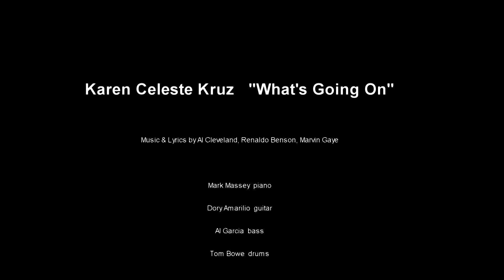Karen Celeste Kruz - What's Going On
Music & Lyrics by Al Cleveland, Renaldo Benson, Marvin Gaye

Mark Massey  piano
Dory Amarilio  guitar
Al Garcia  bass
Tom Bowe  drums

Performed Live on Dec. 20, 2015 at The E Spot Lounge at Vitello's in Studio City, California

"SEASON'S GREETINGS FROM THE CORNER OF JAZZ & CABARET: Hosted by TIFFANY BAILEY & CLIFFORD BELL"

Featuring  FRANCESCA AMARI, VALERIE SWIFT BIRD, L. AVIVA DIAMOND, KIKI EBSEN,
DANIEL ELI FRIEDMAN, KAREN CELESTE KRUZ, DAVID LUCKY, BRYAN MILLER,
GILMORE RIZZO, CATHY SEGAL-GARCIA., ALEXANDRA THEODORA SPURLOCK
and A Special Guest Appearance by LEE MERIWETHER!

Muscial Directors on piano - MARK MASSEY, STEVE RAWLINS
DORI AMARILIO on guitar AL GARCIA on bass TOM BOWE on drums

Produced by TIFFANY BAILEY & CLIFFORD BELL

Filmed by MARC SALTARELLI